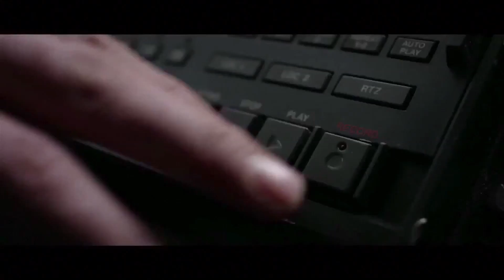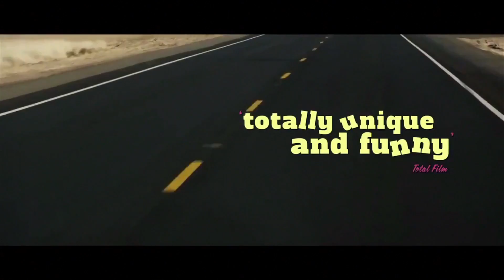Frank 2014 Official Trailer + Trailer Review - Michael Fassbender : HD PLUS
Frank starring Michael Fassbender debuts its official trailer for 2014!  Watch it today with a trailer review!

Frank debuts its official trailer for 2014 and you can see it here today plus get a trailer review!  Beyond The Trailer host Grace Randolph gives you her reaction to this trailer for Frank, the indie comedy starring Michael Fassbender, Domhnall Gleeson, Maggie Gyllenhaal and Scoot McNairy!  And with Beyond The Trailer's Trailer Plus, you'll get a link to other movie news, reviews, and trailers!  Enjoy this official HD trailer and trailer review for Frank before you see the full movie in 2014!  And make Beyond The Trailer your first stop for entertainment news on YouTube today!